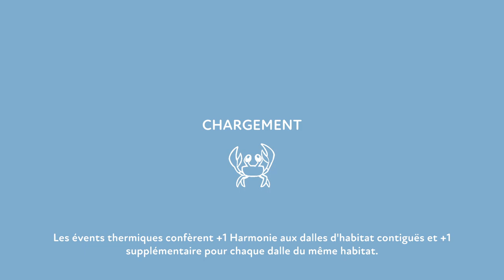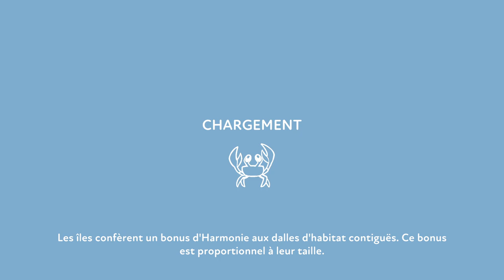PRESERVE - Mode Puzzle Ep09 - Nouveaux puzzles Marins [FR]